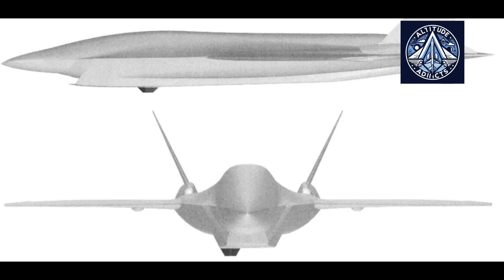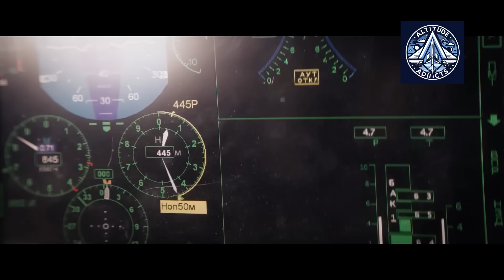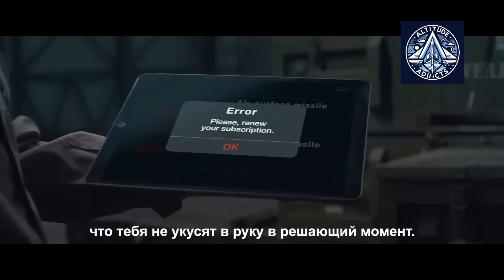SU-75 Checkmate—Prototype in Factory, 2026 First-Flight and Updated Design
Dubai Airshow 2025 delivered the biggest update ever on Russia’s Su-75 Checkmate program — and this video breaks down every major revelation. Sukhoi chief test pilot Sergey Bogdan confirmed that the Su-75 prototype is already inside the factory, undergoing finalization before ground stand tests. He also announced the most important milestone so far: the first flight is officially planned for early 2026.

We analyze the upgraded mock-up shown in Dubai, including its refined airframe contours, improved cockpit shaping, clearer internal weapons bay representation, and higher-fidelity production-stage detailing. The showcase also introduced the new unmanned Su-75 configuration, confirming that Checkmate is evolving into a flexible multi-role platform for future air combat.

Rosoboronexport chief Alexander Mikheev outlined Russia’s export and co-production strategy, including ongoing discussions with international partners. From design maturity to drone integration, this video explains why the 2025 showcase marks a turning point for the Su-75 program.